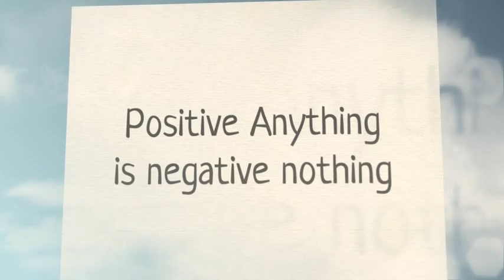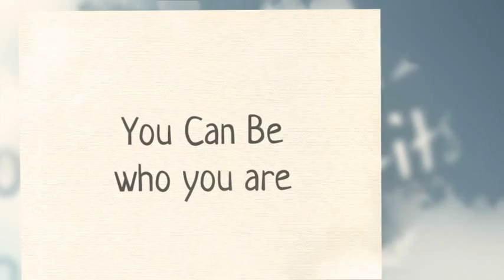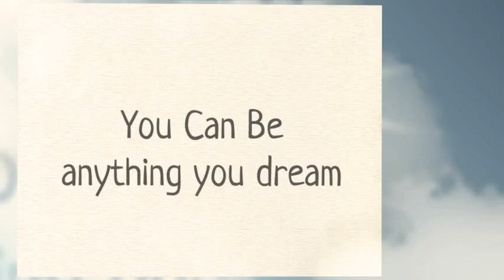Smile-itsme.com Optimistic Beach Gear